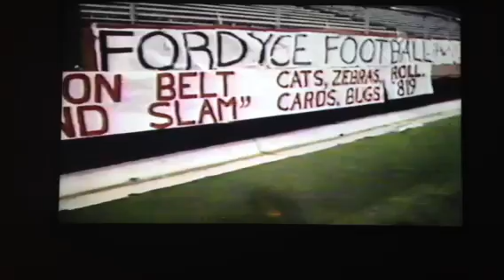The Great Basil Shabazz